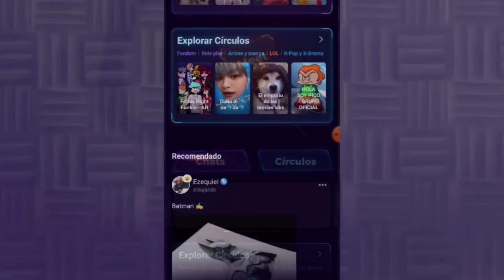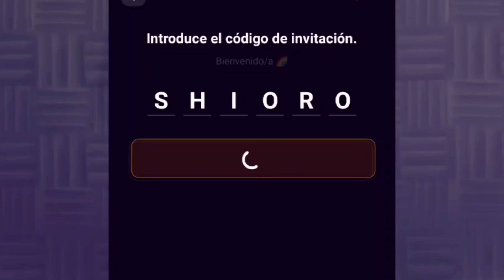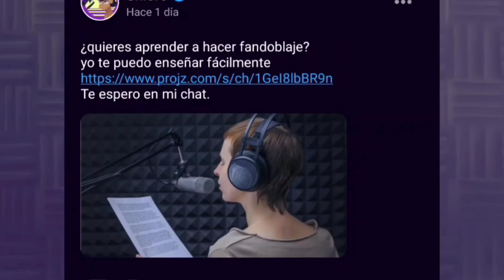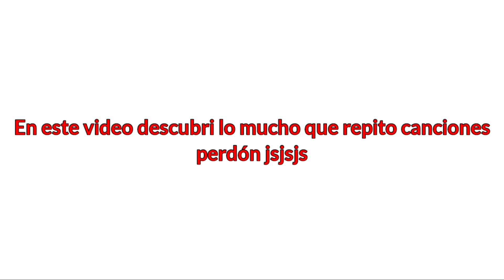Helltaker cómics dubs (By Vanripper) - Recopilación Cómic dub latino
Vanripper (Creador del Comic)

Musica usada por:
kevin mcleod

Voces

helltaker: shioro luego @US_MicroStrategy2024Live

Azazel: @yuichirofiore5963

 Narrador ocasional: @Shiorodubs